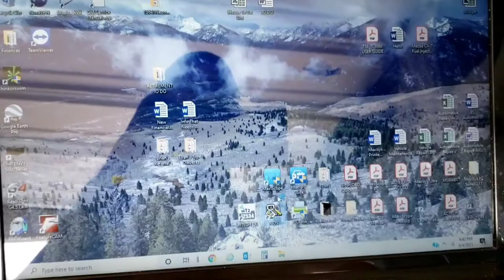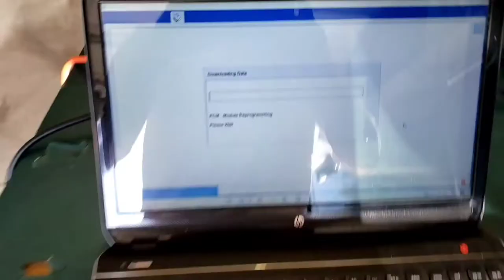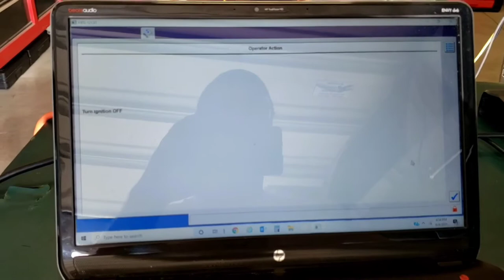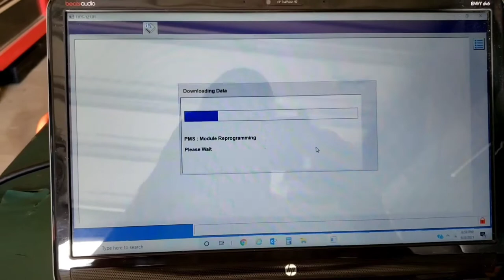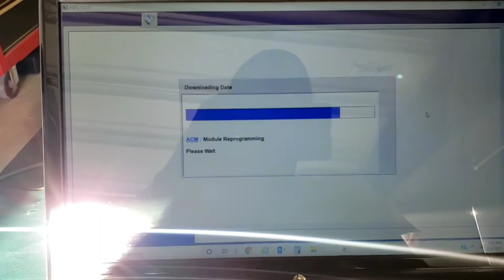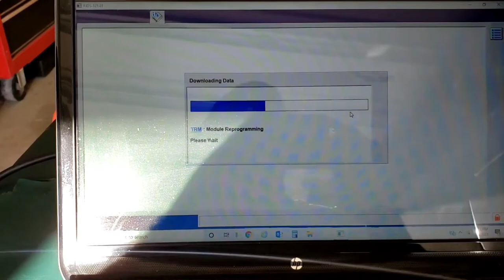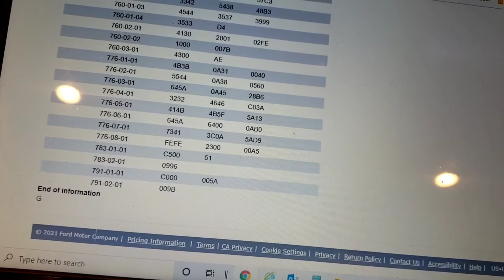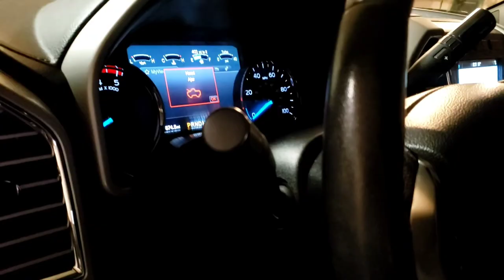2017 Ford F-350 6.7 PCM Updates Using FJDS & Forscan